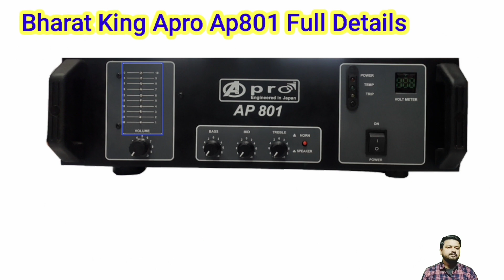Bharat King Apro Ap801 Details & Price | Apro Ap801 Par Kitna Top & Horn Chalega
Bharat King Apro Ap801 Amplifier Details
Apro Ap801 Price 2024
Bharat King Apro Ap801 Full Details
Bharat King full dj Setup price 2024
Bharat King Compilation Dj Setup
Bharat King Dj Setup Price 2024
Apro Ap2024
Apro Ap801 Par kitna Load Dal Sakte hai
Apro Ap801 par kitna Horn Chalega
Apro Ap801 par kitna Top Chalega

Bharat king petition DJ setup
Bharat king ka amplifier kaisa hota Hai
competition DJ setup 2024
full DJ setup price 2024

भारत इलेक्ट्रॉनिक्स
 Bharat king
dj system
dj mixer
amplifier
Bharat electronics
 Bharat electronics dj
 Bharat automation
 800W
800 WATT
 AP801
 NEW DJ AMP
DJ AMPLIFIER
 PA AMPLIFIER

Ahuja DJ Setup
Stranger Dj Setup
Bharat King Dj Setup
Roxy DJ Setup
Audiotone dj setup
Studio master DJ setup
Dj guruji Djguruji Manoj dey
Power Amplifier
Competition DJ Setup
Nx Audio Dj Setup

asmaelectronic1@gmai